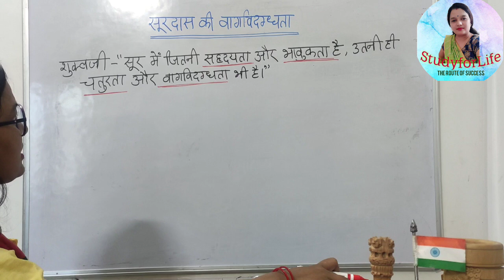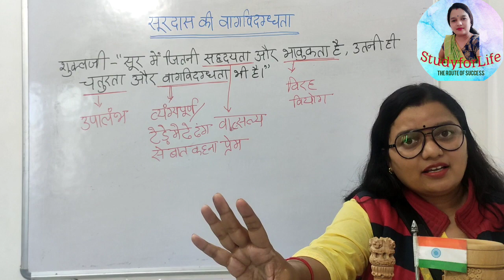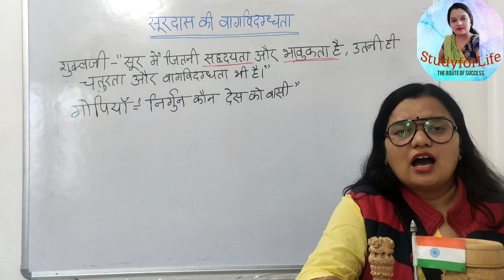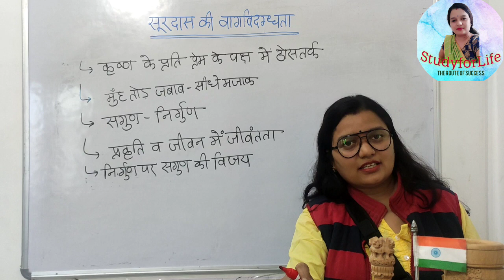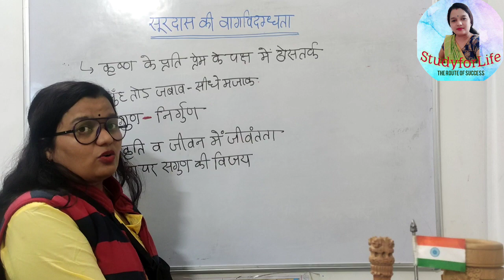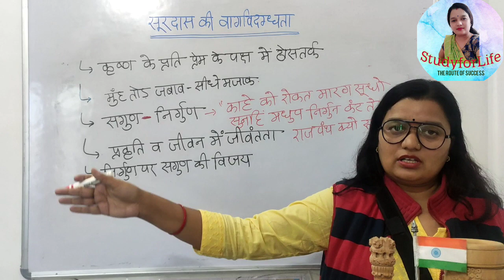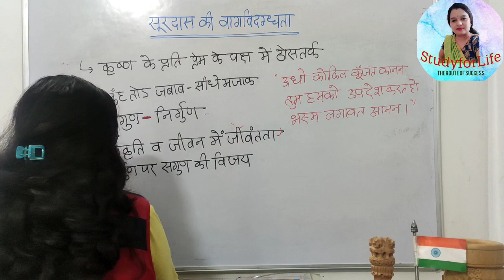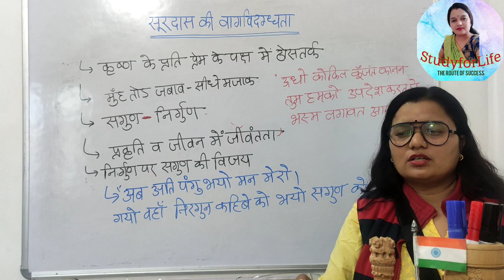हिन्दी साहित्य - सूरदास के काव्य में वागविदग्धताBPSC UPPCS MAINS Hindiliterature@ARTI_DWIVEDI_Artist